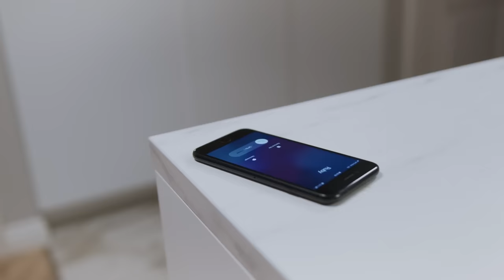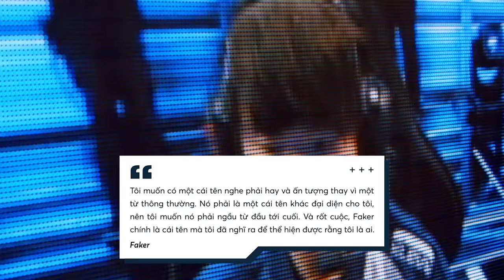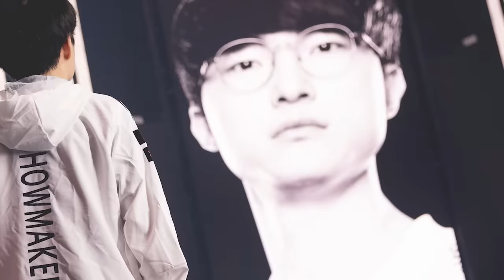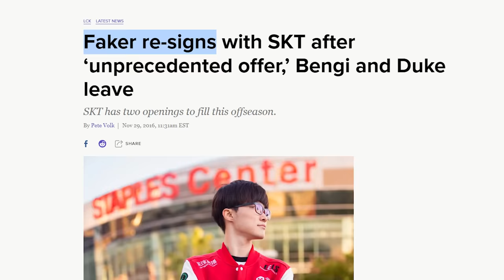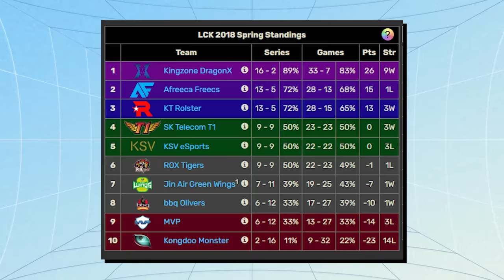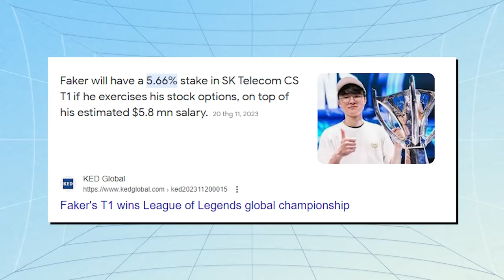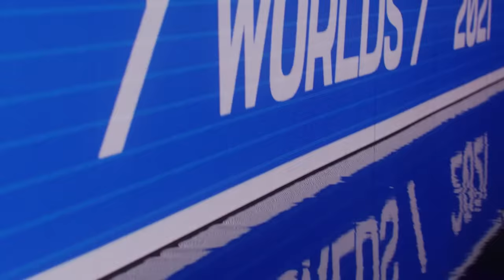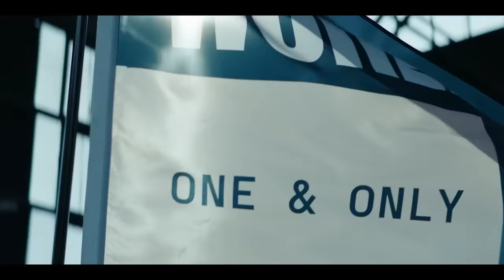FAKER: Huyền thoại LOL với 5 lần vô địch thế giới - ANH LÀ NHẤT | Minh HD | Giải Trí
Faker, tên thật là Lee Sang-hyeok (Lý Tương Hách) là một game thủ chuyên nghiệp người Hàn Quốc của bộ môn LoL. Kể từ khi bắt đầu thi đấu cho tới hiện tại, anh đã giành được vô số danh hiệu lớn nhỏ khác nhau. Anh đã, đang và vẫn sẽ là thành viên trụ cột của đội tuyển T1 tới chừng nào anh có thể thi đấu được, tạo nên một thương hiệu có độ nhận diện cao nhất cộng đồng LoL nói riêng và giới Esport nói chung. Nhờ có Faker cùng với những pha xử lý đỉnh cao của mình mà sự phổ biến của LoL có thể đạt tới tầm vóc như hiện nay. Có thể nói, sự phát triển của LoL gắn liền với từng bước chân trong sự nghiệp của Faker, đưa anh trở thành người hùng của tựa game và trở thành một tượng đài bất diệt trong lòng người hâm mộ.

Các đầu sách bạn có thể quan tâm:
Nội dung:
00:04 - Faker là ai?
01:16 -Tuổi thơ của Faker
03:31 - Hành trình đến với LoL của Faker
07:19 - Khởi đầu bùng nổ
12:40 - Nốt trầm 2014
14:22 - Chuỗi thành tích huyền thoại 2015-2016
23:34 - Cú ngã ngựa năm 2017
27:02 - 5 năm “tê liệt”
47:42 - Sự trở lại của nhà vua
Bài viết: FAKER - TƯỢNG ĐÀI BẤT DIỆT CỦA LIÊN MINH HUYỀN THOẠI
Được viết bởi: Minh HD
Giọng đọc: Pinkman
Editor: Heisenberg